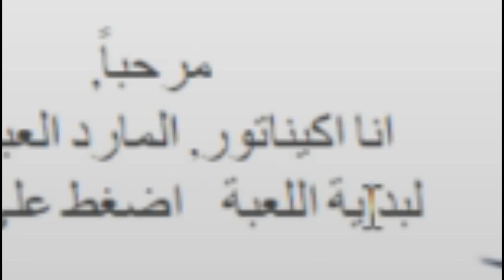هزمت المارد الازرق ؟